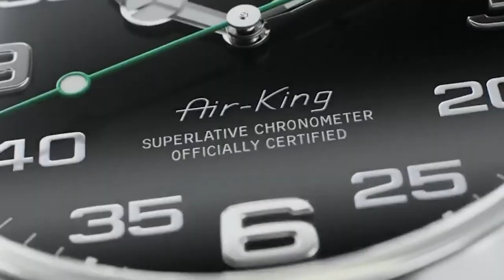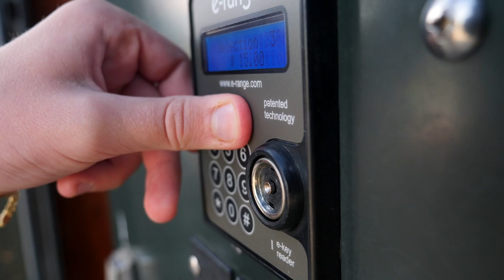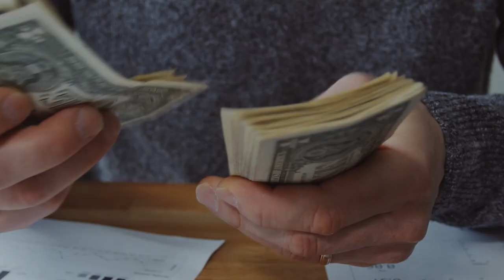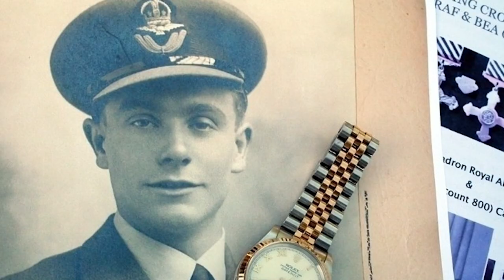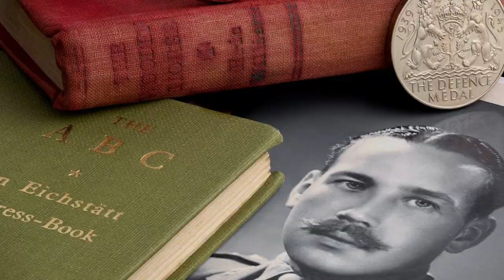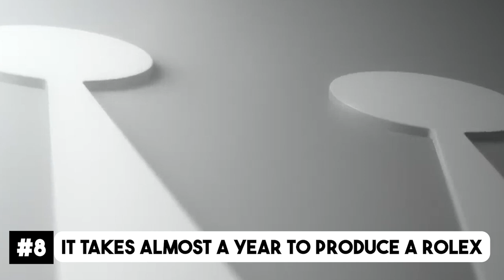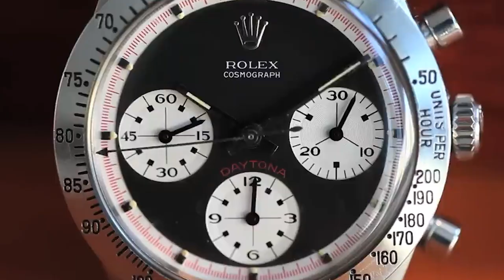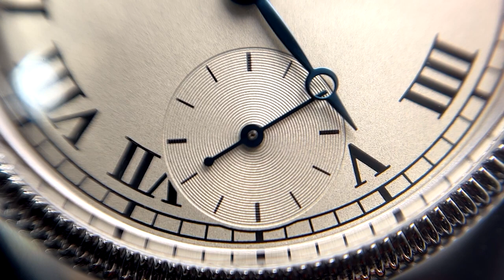15 Things You Didn't Know About Rolex | SURPRISING FACTS!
Rolex is undoubtedly one of the top luxury watch brands globally, having achieved widespread recognition and success over the years. Its popularity in pop culture through collaborations with iconic figures such as Paul Newman and James Bond, as well as its exceptional functionality and stunning elegance, contribute to its international acclaim.

For this episode, we will explore 15 fascinating facts about Rolex watches that you probably never heard of.

15 Things You Didn't Know About Rolex | SURPRISING FACTS!

Chapters:
00:00 Intro
00:47 Fact no. 1
01:55 Fact no. 2
02:25 Fact no. 3
03:01 Fact no. 4
03:54 Fact no. 5
04:55 Fact no. 6
05:34 Fact no. 7
06:22 Fact no. 8
06:56 Fact no. 9
07:28 Fact no. 10
08:00 Fact no. 11
08:37 Fact no. 12
09:14 Fact no. 13
10:15 Fact no. 14
10:52 Fact no. 15
11:29 Outro